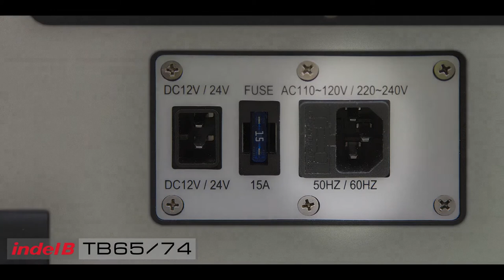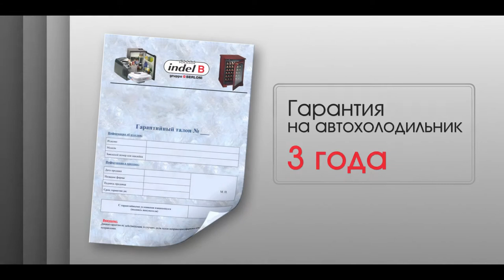Обзор компрессорных автохолодильников Indel B TB65/TB74